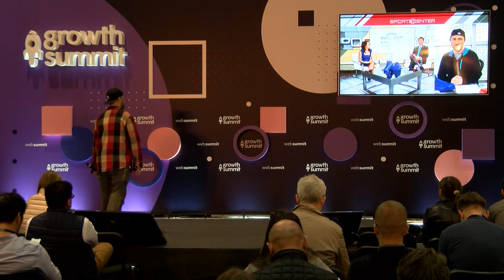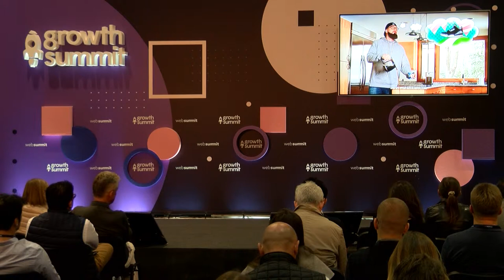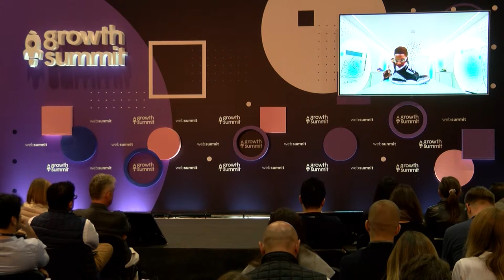Growth hacking: StockX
StockX's Josh Luber on our Growth stage at Web Summit 2018.